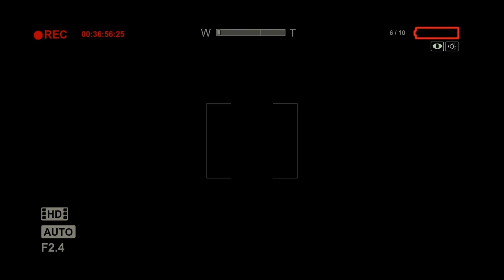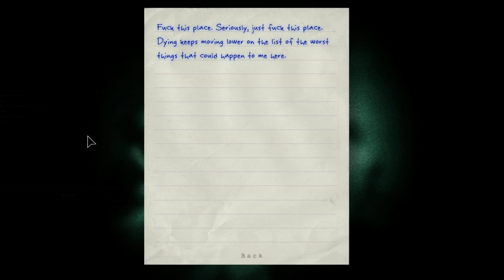Outlast part 4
36 hours in total to upload this. I'm so happy it's up omg!